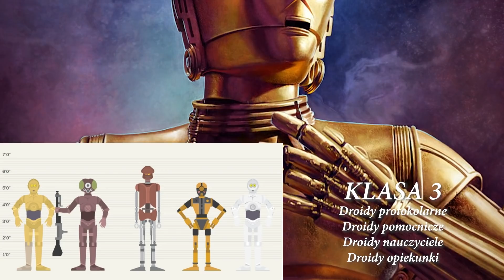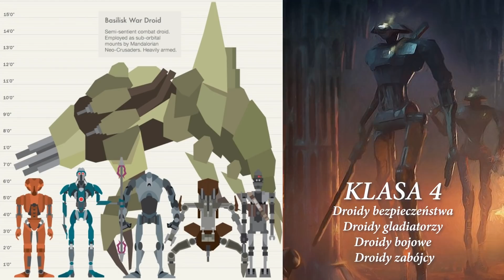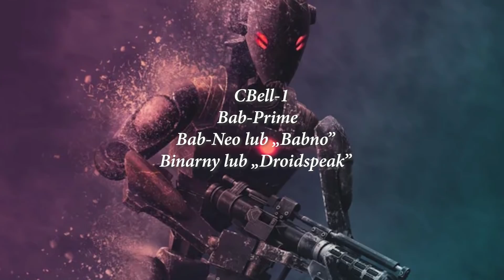KLASY I RODZAJE DROIDÓW [HOLOCRON]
👍 Podobało się? Zostaw łapkę w górze!